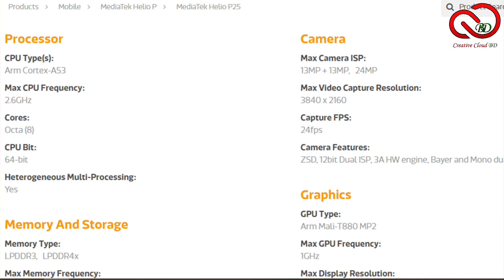১১ হাজারে কোনটি বেশি ভালো? Symphony Z30 Pro vs Symphony Z50 ! 11K Budget Battle ! Compare N Review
আসসালামু আলাইকুম, আমাদের আজকের ভিডিওতে Symphony_Z30_Pro vs
Unboxing এর সাথে সাথে দুইটা স্মার্টফোনের তুলনা করা হয়েছে। সেই সঙ্গে এই 2021 সালে এসে এই দুটি স্মার্টফোন কিনবেন কি কিনবেন না সেই সম্পর্কে কিছু কথা বলেছি! তবে আপনাদের মতে এই দুটো স্মার্টফোনে কি কি কমতি রয়েছে অবশ্যই আমাদেরকে জানাবেন!
Price :
Symphony Z30 Pro : 10,890 BDT
Symphony Z50 : 10,990 BDT
আর আমাদের সাথে কোনো দরকারে যোগাযোগ করতে আমাদের Social Link-গুলোতে যোগাযোগ করুন।
ধন্যবাদ।

⏪ Personal Profile ⏩
Rakib mahamad Moein :✅

00:00​ - Introduction
00:41 - Unboxing both smartphones
02:28 - Body Dimensions
02:40 - Display
03:25 - Camera
04:34 - Processor
05:41 - Storage(Ram&Rom)
06:19 - Battery
06:57 - Operating System(OS)
07:17 - My opinion
08:46 - Uncut(NXT Plan)
NB : [ ALL THE INFORMATION'S/IMAGES/PICTURES/MUSIC SHOWN IN THE VIDEO BELONGS TO THE RESPECTED OWNERS NOT ME. I AM NOT THE OWNER OF ANY PICTURES SHOWED IN THE VIDEO]